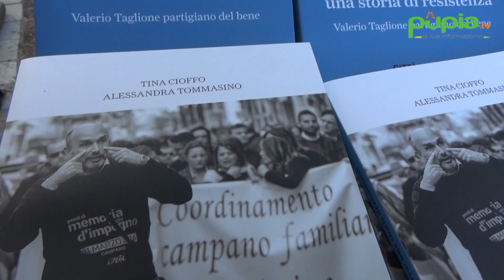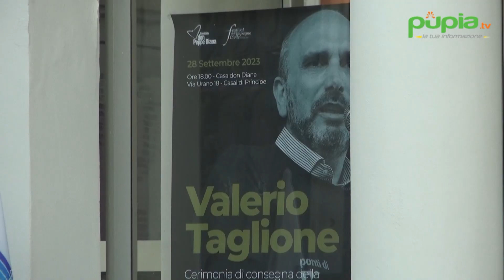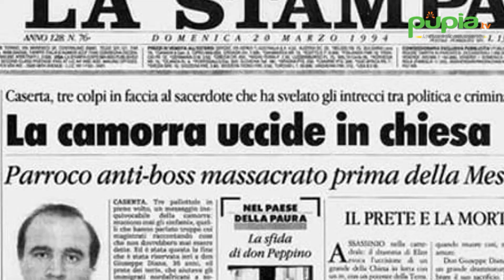Casal di Principe (CE) - Valerio Taglione, consegnata la medaglia d'oro al valor civile (29.09.23)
- Casal di Principe (Caserta) – “Ha promosso tra i giovani percorsi di educazione alla legalità e ai valori sociali. Si è particolarmente impegnato per il recupero dei beni confiscati e per la costruzione di una comunità alternativa a quella criminale. Mirabile esempio di coraggio, di senso civico e di solidarietà”. Questa la motivazione con la quale il presidente della Repubblica, Sergio Mattarella, ha assegnato la medaglia d’oro al valor civile a Valerio Taglione, coordinatore del Comitato don Peppe Diana, scomparso l’8 maggio del 2020. Continua su (29.09.23)